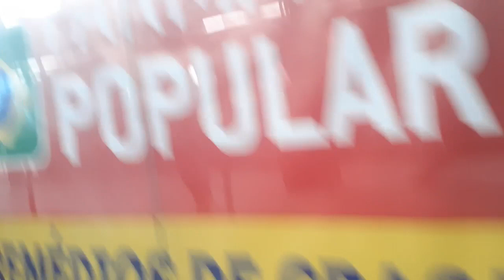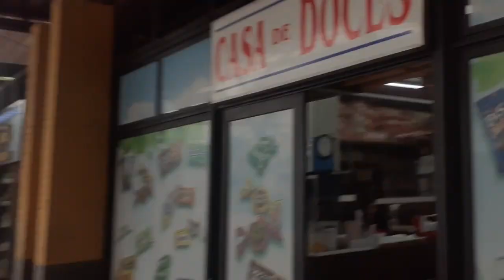TERMINAL DE ÔNIBUS PINHEIRINHO/CURITIBA - TRANSPORTE PÚBLICO EM CURITIBA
Esse Projeto com Dicas e conteúdos diários @curitibalugaresparaafamiliatem como missão ajudar você a realizar o seu sonho de morar em Curitiba. 💖
Quer apoiar nosso Canal? 👉 PIX: 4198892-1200 (BRUNA) Deus Abençoe!

Olá, pessoal!!
No vídeo de hoje vou mostrar detalhes do Terminal de Ônibus de Pinheirinho/Curitiba. Espero que gostem!